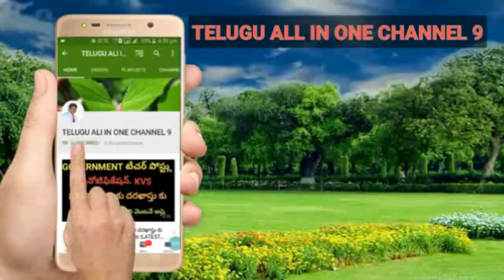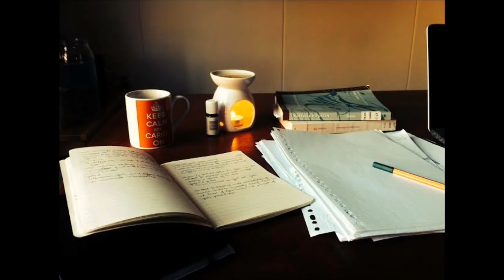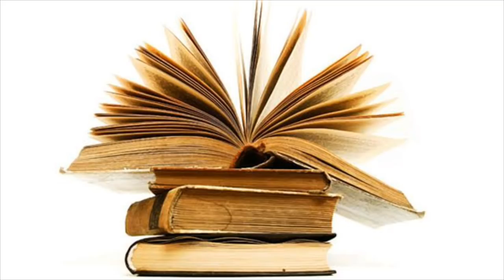AP DSC 2018 OCT BREAKING NEWS! మళ్ళీ టెట్! TRT పరిస్థితి!DSC latest news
Ap DSC LATEST UPDATES, AP DSC 2018 SEPTEMBER CM GREEN SIGNAL,AP DSC అఫిషియల్ న్యూస్, గ్రూప్స్ NOTIFICATION 2018